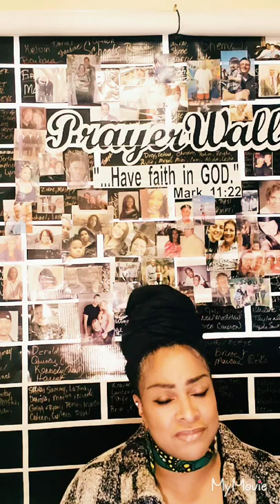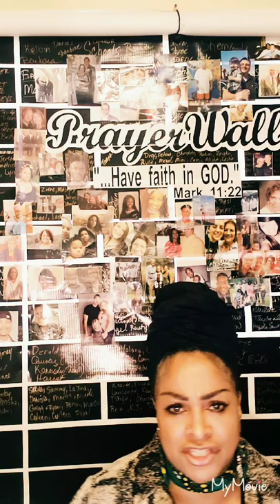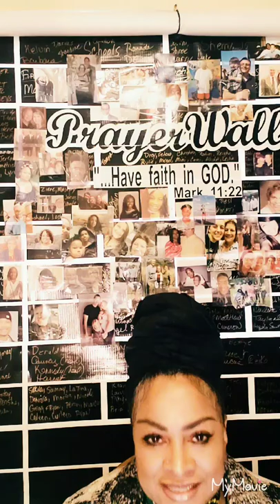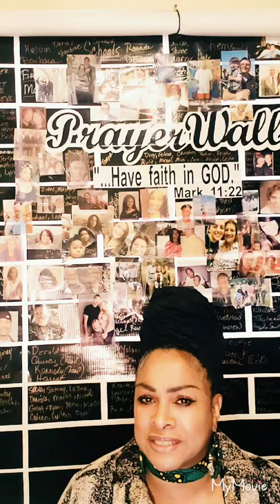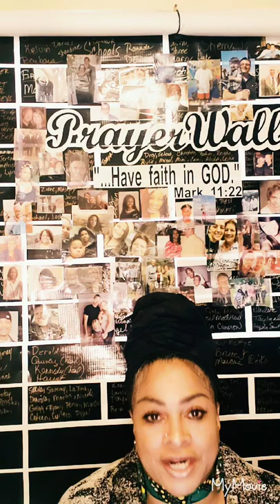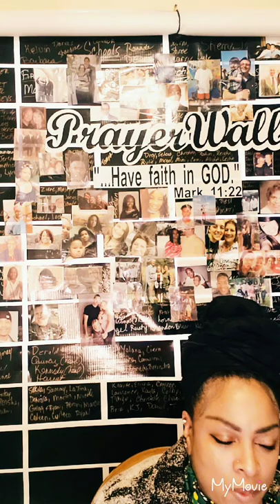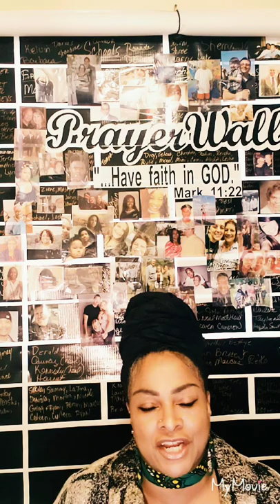When you want it bad enough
What if you knew that what you desired to accomplish, was dependended on how much effort you put into it?